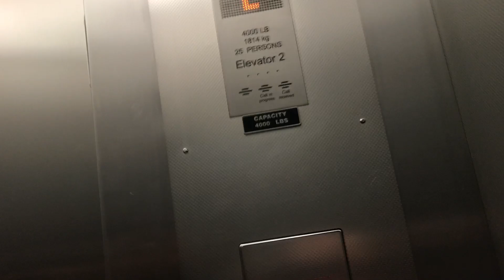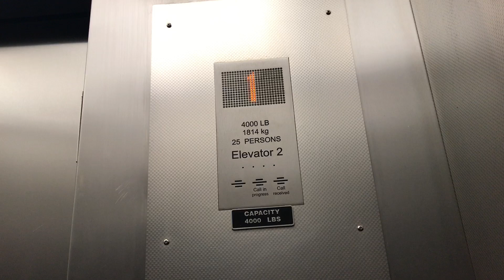KONE elevator in a building in Orange County